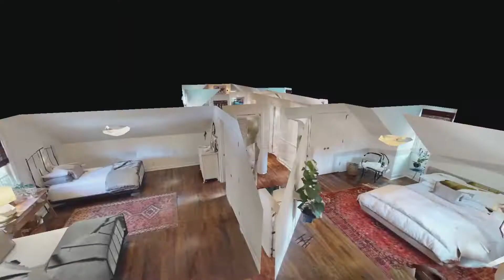240 Countryside Dr Franklin TN 37069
240 Countryside Dr Franklin TN 37069 | Drew Hendry

240 Countryside Dr Franklin TN 37069 | Drew Hendry

240 Countryside Dr Franklin TN 37069 | Drew Hendry